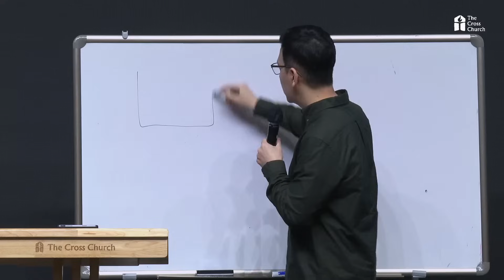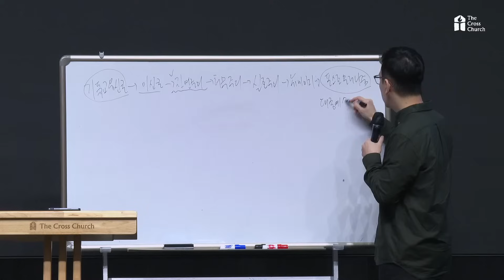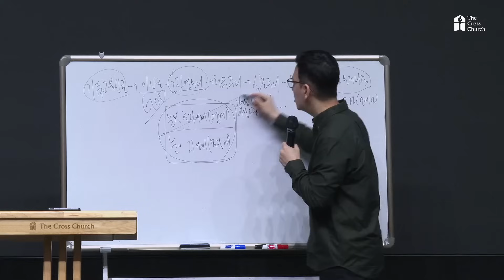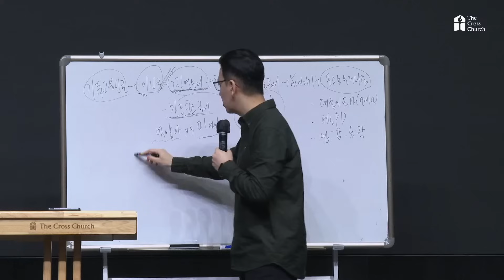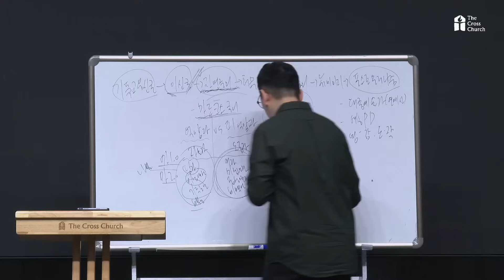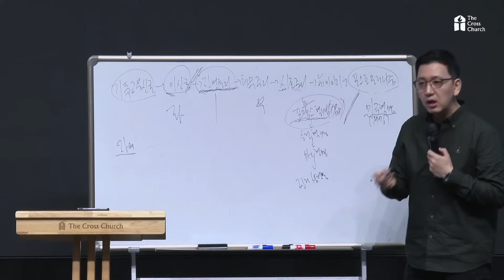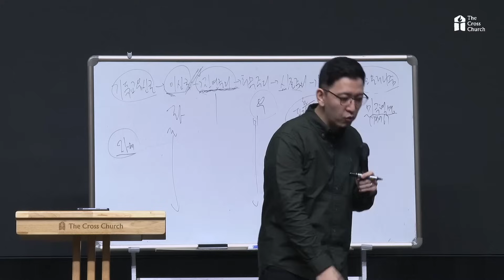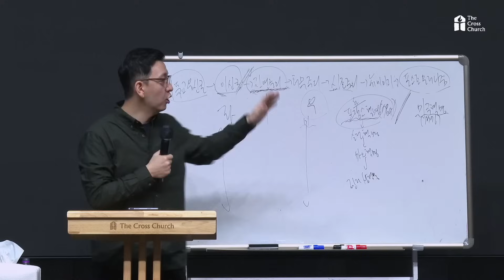2024 총선 전, 반드시 알아야 할 올바른 기독교 정치관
* 15분 33초 "창세기는 소설과 신화적 요소가 가득찬 책인데" X/ "창세기는 소설과 신화적 요소가 가득찬 책이 아니라 창세기 1장 1절부터 역사 그 자체인데" O

◎ 책읽는사자 (사자그라운드) 월 1만 원 정기후원하기
1. 계좌이체: 국민 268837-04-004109 사자그라운드(윤**)
2. 해피나눔 1만 원 일시/정기후원(자동이체/카드)

◎ 사자그라운드 소셜네트워크